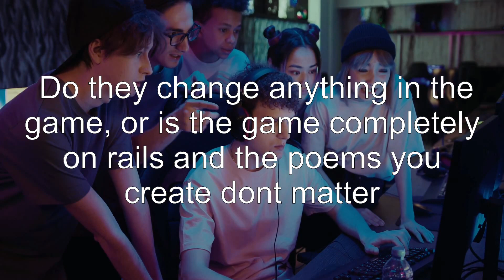Does the words you choose for your poems change anything?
doki-doki-literature-club: Does the words you choose for your poems change anything?

Related to: doki-doki-literature-club